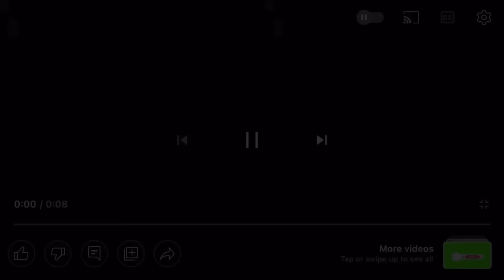AFC WIMBLEDON v WREXHAM AFC *VLOG* | BEN FOSTER PENALTY SAVE & 1,200 AWAY FANS MAKE GREAT ATMOSPHERE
The matchday vlogs are back!! Today I make the trip down to London for Wrexham’s first away game back in the EFL vs AFC Wimbledon! This game has plenty of action: Away end limbs after Elliot Lee’s goal, Ben Foster penalty save, incredible atmosphere from the red army!

350 Likes on today’s video would be incredible!!

Wimbledon v Wrexham Highlights
Wimbledon v Wrexham 1-1
AFC Wimbledon v Wrexham
Wrexham AFC
AFC Wimbledon 1-1 Wrexham
Ben Foster penalty save
Ryan Reynolds Wrexham AFC
Rob McElhenney Wrexham AFC
Wrexham AFC YouTube
Wrexham v Wimbledon